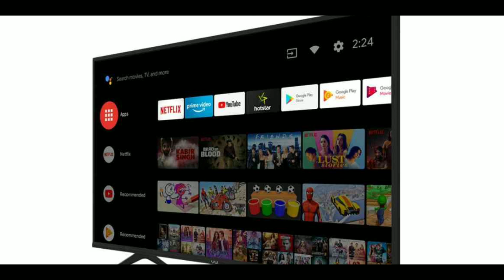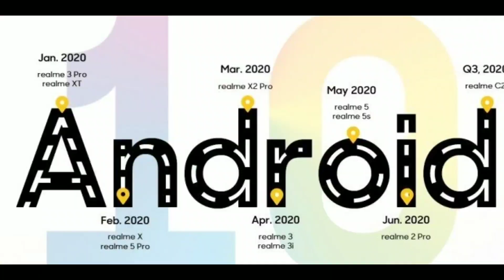TT #1 - 5G Device, Android 11, OnePlus 7T Update,Realme X & 5 pro Get Update, Mi A3 Update Fake- etc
Namaskaar Dosto, is video mein maine aapse baat ki hai,
ki latest tech news ke sath mera pehle episod Tech Tok #1 - or yahan per mene baat kiya TT #1 - 5G Device, Android 11, OnePlus 7T Update,Realme X & 5 pro Get Update, Mi A3 Update Fake- etc-ware main Mujhe umeed hai ki aapko, [ Tech Tok #1 ]  ki yeh video pasand aayegi.

Image Credit :- Google.com & Twitter.com

जय हिन्द !!
वन्दे मातरम !!

Topic Cover:-
Mi A3 Android 10 Fake Commitment,
One Plus 7T get Oxygen Os Latest Patch,
Android 11 first look,
Vu 32inch TV just @10500/-
Realme x50 Pro 5G, Mi MiMix Alpha 5G, Vivo Z6 pro 5G, Iqoo 5G, Launch in india,
Mi A3 Andorid 10 Update france,
Realme X & Realme 5 pro get feb security patch,
Realme x2 realme ui march 1st week,
ashishnayakone,
techtock1,